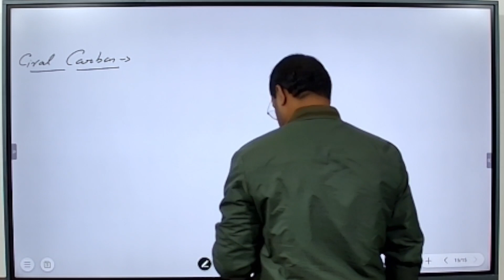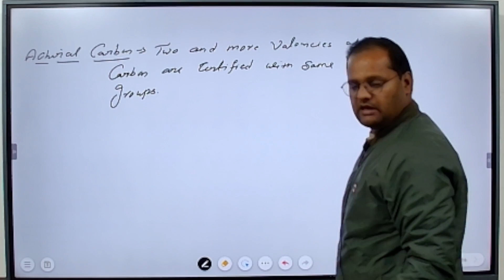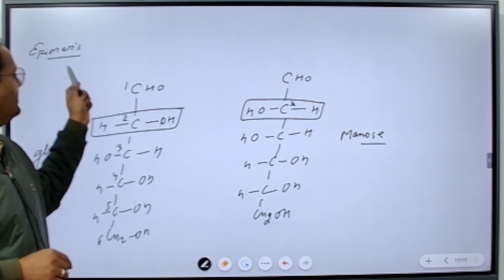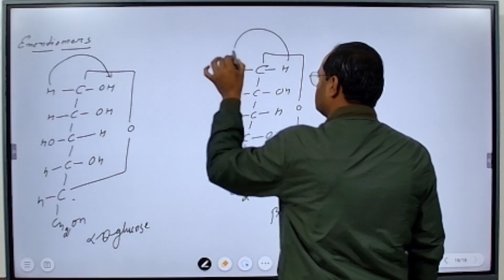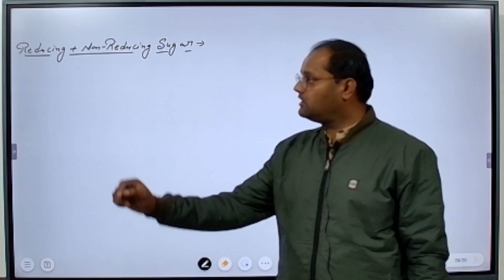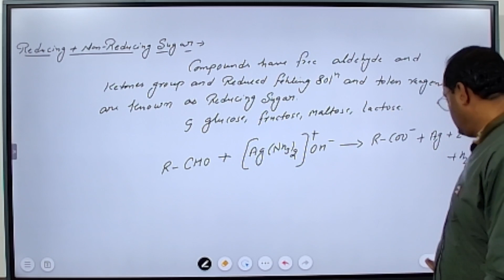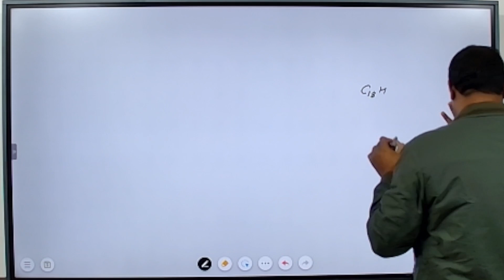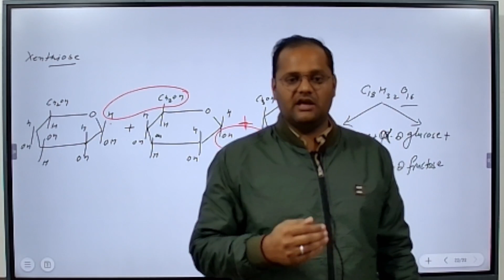DMLT || DRT || BIO CHEMISTRY || PART - 2 CARBOHYDRATES ISOMERISM || SURENDRA SINGH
VINAYAK PARAMEDICAL & NURSING INSTITUTE ME AAPKA WEL COME.